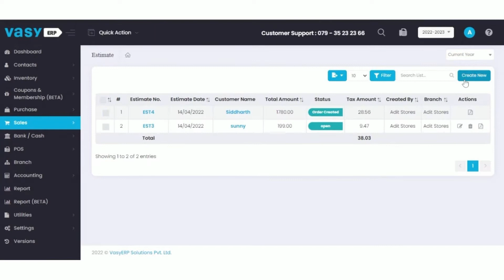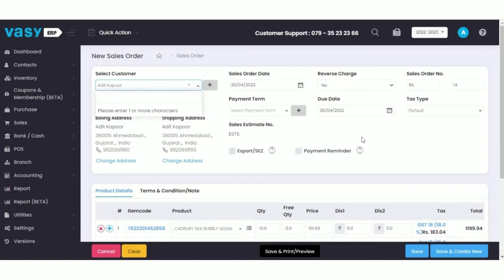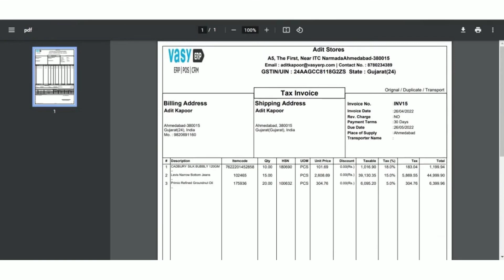Manage Sales Estimates, Orders, Invoices, Delivery Challan on VasyERP B2B Sales